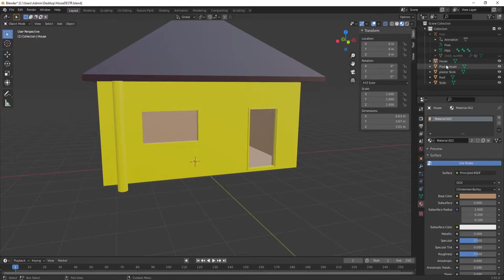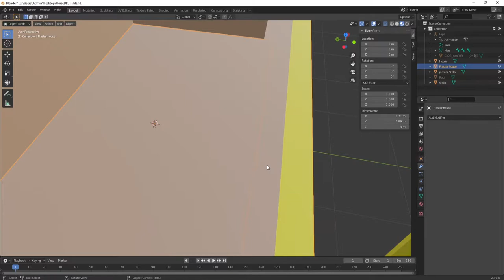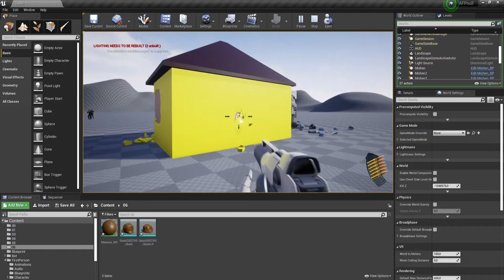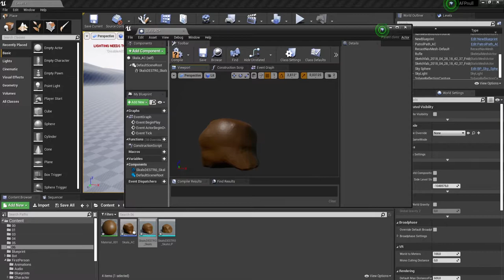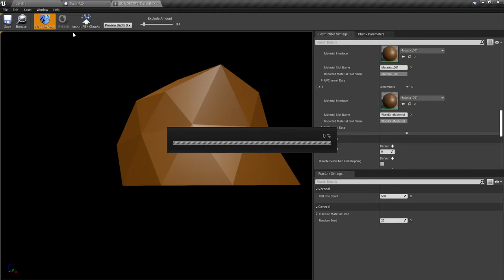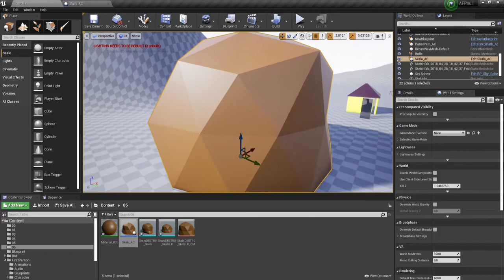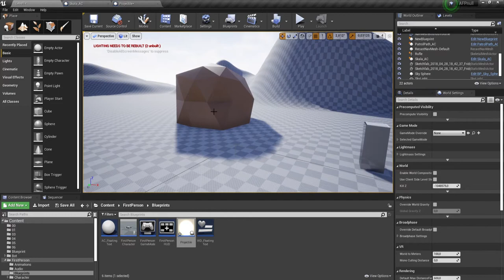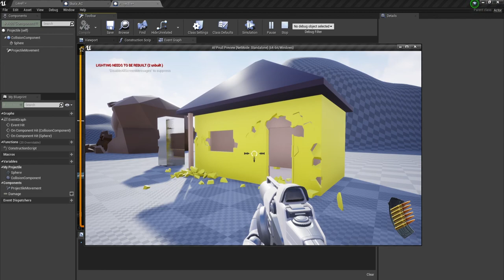UE4 Разрушаемость по частям